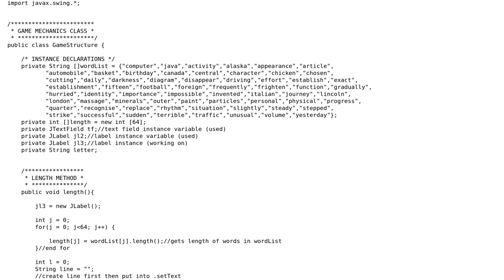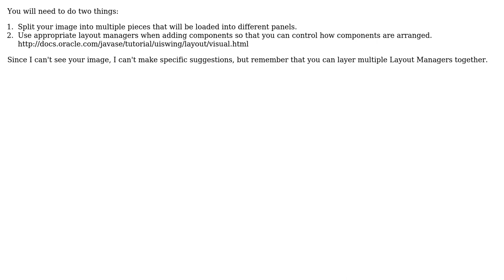Hangman game background image possibly inefficient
With thanks & praise to God, and with thanks to the many people who have made this project possible! | Content (except music & images) licensed under CC BY-SA | Music | Images & others | With thanks to user jzd user Jamal user Anon and the Stack Exchange Network Trademarks are property of their respective owners. You are responsible for your own actions.